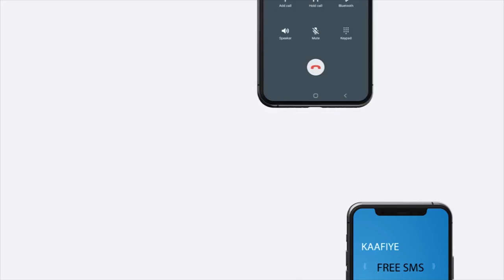Tababar kusaabsan habka qoraalka afka soomaaliga oo loosoo gabagabeeyey shaqaale weynaha haayada...